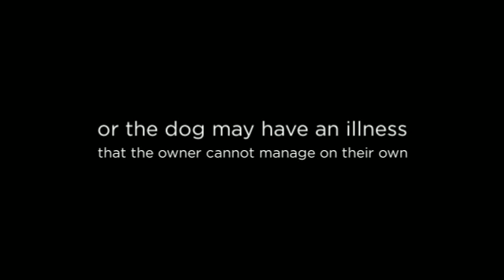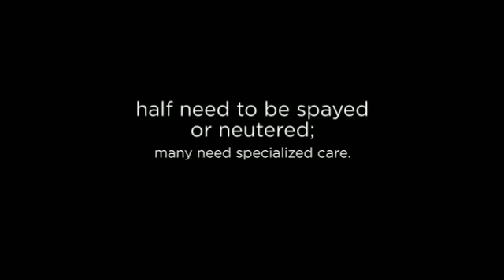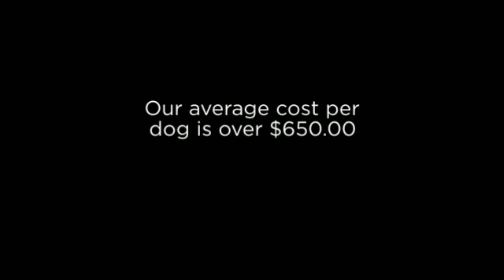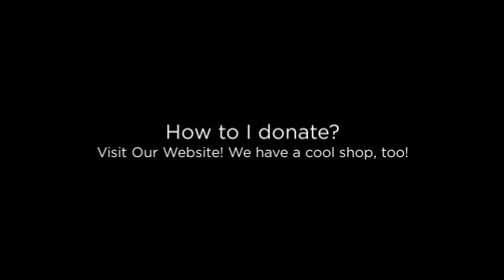WHO IS BSR?